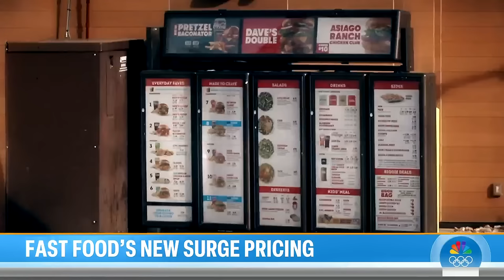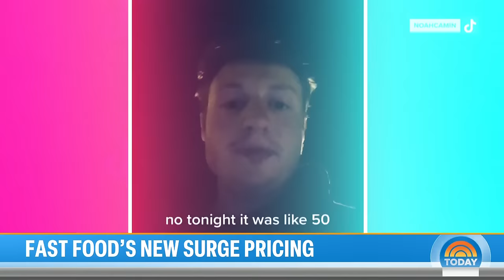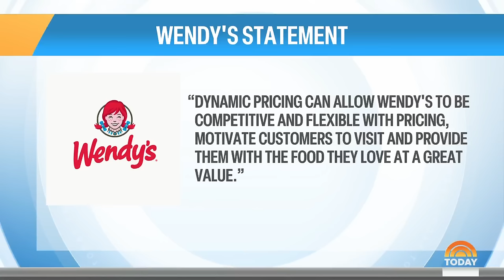Wendy's considers surge pricing: Will other fast food chains follow?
Fast food chain Wendy’s has announced it will begin experimenting with dynamic surge pricing, similar to airlines and ride sharing, where costs change depending on demand. NBC’s Christine Romans reports for TODAY.